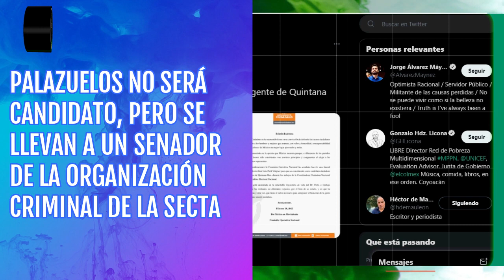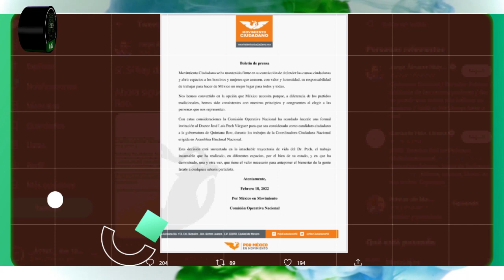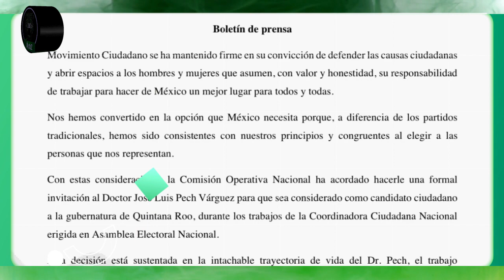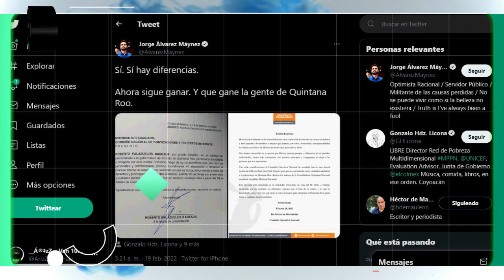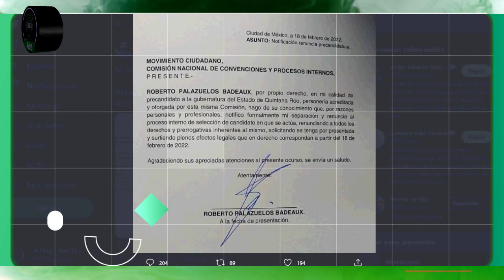Palazuelos no será candidato; en su lugar se llevan a un senador de Morena